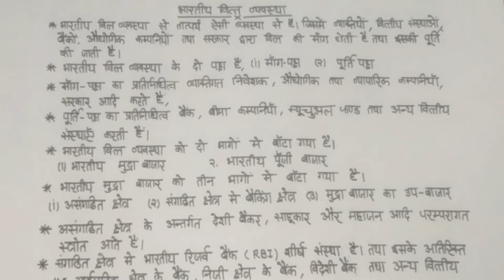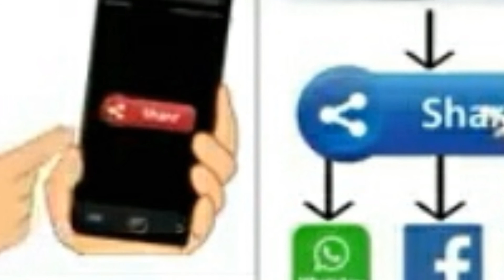भारतीय वित्त व्यवस्था। एच.आई.ए कोचिंग सेंटर टांडा। इब्राहिम अंसारी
यह वीडियो टीईटी, सीटेट ,एसएससी ,रेलवे ,बैंकिंग की परीक्षा की तैयारी करने वाले विद्यार्थियों के लिए बनाई गई है इस वीडियो में भारतीय वित्त व्यवस्था के बारे में बताया गया है आप इब्राहिम अंसारी को फेसबुक इंस्टाग्राम टेलीग्राम पर भी फॉलो कर सकते हैं